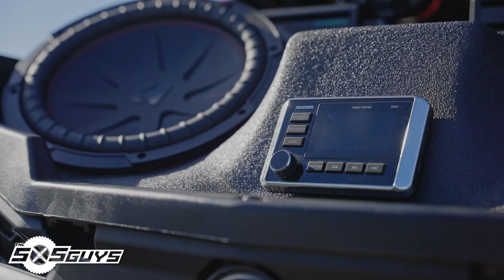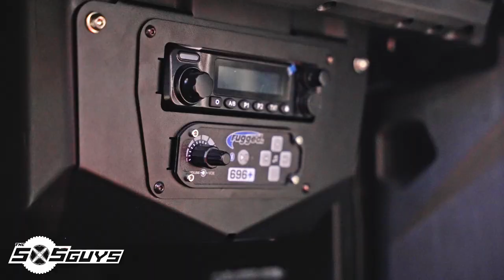Anvil Offorad's Monster Can-Am Maverick Sport Build Breakdown | The SXS Guys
While we were in Winchester Bay, Oregon, we spotted something unique on the dunes... a portaled Can-Am Maverick Sport Max! Since this wasn't something we see every day in the PNW, I asked Justin if we could do a Build Breakdown for you guys!